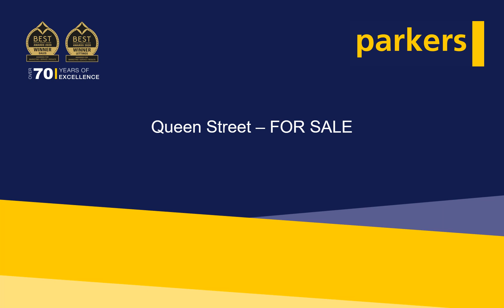FOR SALE - Gorgeous 1 Bed Eynsham Cottage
Beautifully presented throughout, this cosy Eynsham cottage is positioned just a short walk from the village centre. Full of character and charm!